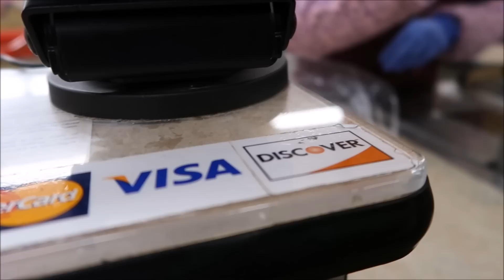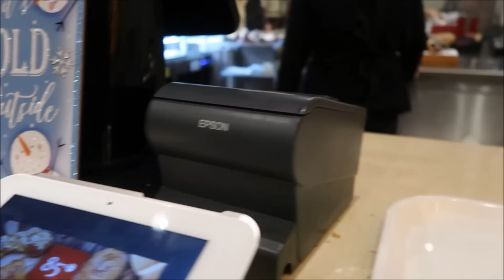Do You Take Bitcoin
The recent rise of bitcoin price has not kept up with true adoption rate. What I consider adoption is when you can use bitcoin at more and more merchants. Let me show you how people react to me trying to use Bitcoin at various stores.